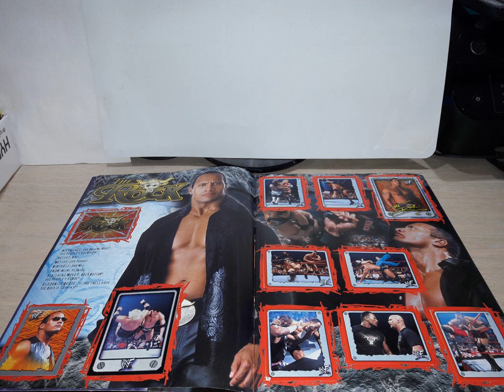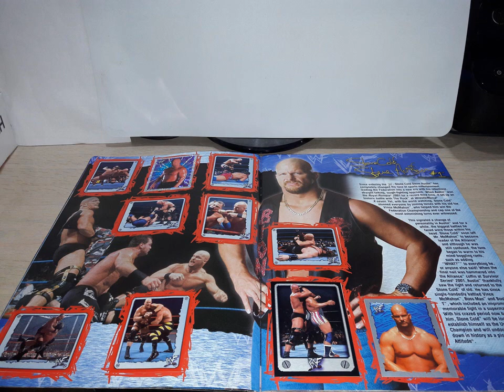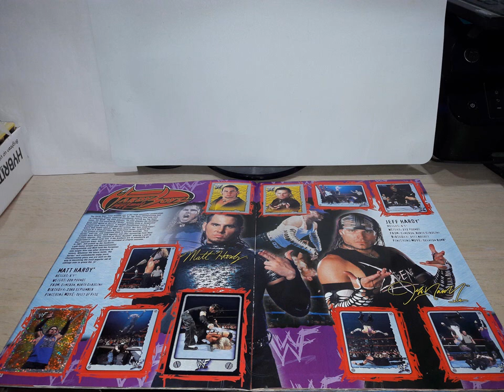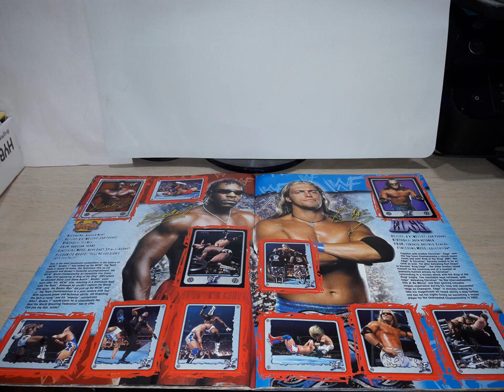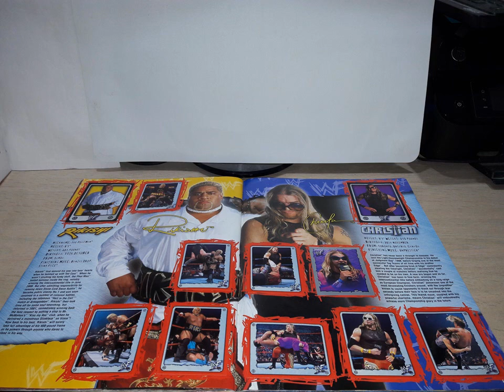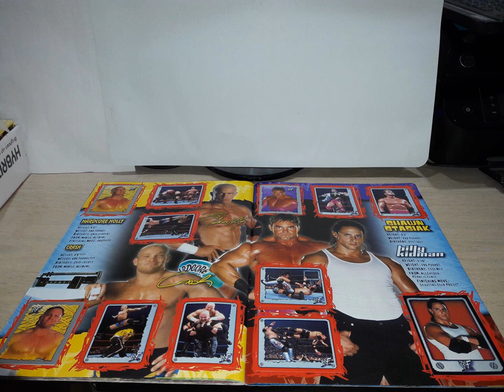Merlin 2002 COMPLETE WWE - WWF 2002 sticker album review.